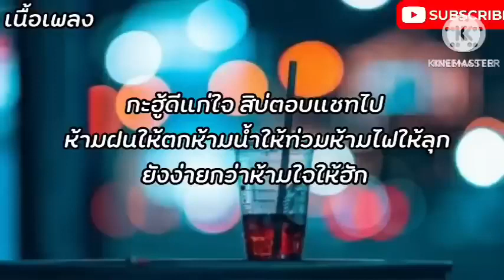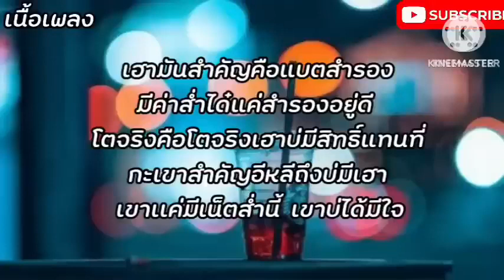บักคนซั่ว - ทิดแอม-คนพอกะเทิน - เม้ก อภิสิทธิ์-หลอยมาหาแหน่-เขาบ่ได้มีใจ-(เนื้อเพลง)